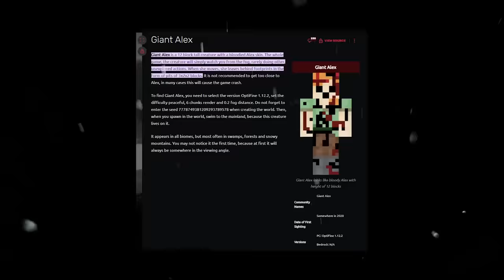ខ្ញុំបានជួបGiant Alexពិតៗនៅក្នុងMinecraft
Hey yooo how's it going everyone?ក៏ដូចជាសួរស្ដីអ្នកទាំងអស់គ្នា welcome back with Gokusak to another Minecraft video hope you guy enjoy it!!
●បើអ្នកទាំងអស់គ្នាស្រលាញ់ចូលចិត្តកុំភ្លេចជួយLikeហើយនឹងSubscribeដើម្បីទទួលបាននូវវីដេអូថ្មីៗសូមអរគុណ៕ ♡( Khmer Gamer )♡